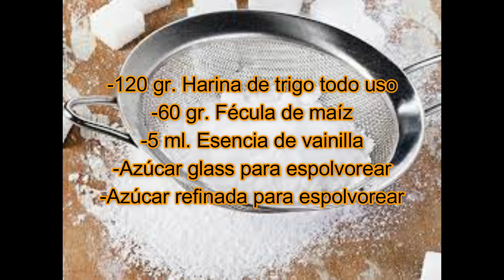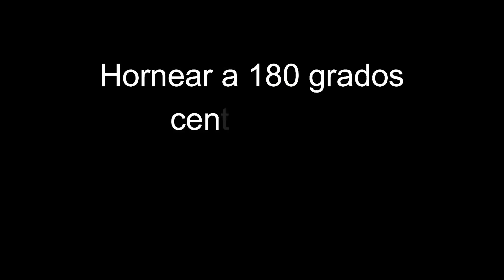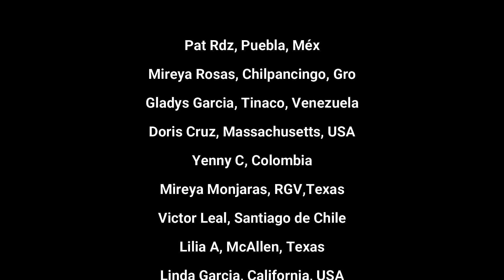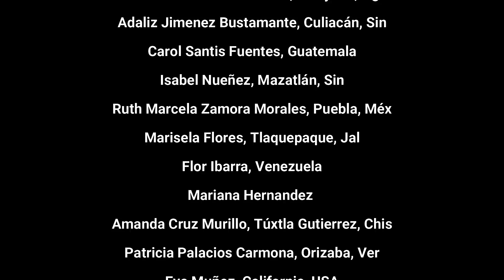RECETA SOLETAS ó SOLETILLAS PARA TIRAMISÚ / La receta mas fácil /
Las SOLETAS ó SOLETILLAS también son conocidas como Dedos de Novia o Lenguas de Gato, son especiales para preparar el tan famoso y exquisito TIRAMISÚ, aunque también son el acompañamiento ideal para un rico café por la tarde o noche. Hoy traemos esta receta para ti y con unos sencillos pasos para que te queden increíbles y con un sabor perfecto.

No esperes más y prepara estas riquísimas galletas con nuestra receta de SOLETAS ó SOLETILLAS.

Diámetro del orificio de la duya lisa 1cm de grosor.
Si no tienes duya, realiza un corte de 1cm de grosor a la manga pastelera.
Cantidades de la receta para 55 ó 60 piezas de 6 a 7 cm de largo.

SOLETAS ó SOLETILLAS

Ingredientes:
-4 pz. Huevo entero mediano
Separados yemas de claras
-120 gr, Azúcar refinada para
batir las yemas
-60 gr. Azúcar refinada para
batir las claras
-120 gr. Harina de trigo todo uso
-60 gr. Fécula de maíz
-5 ml. Esencia de vainilla
-Azúcar glass para espolvorear
-Azúcar refinada para espolvorear

Recuerda que en unas semanas más, tenemos un REGALO MUY ESPECIAL Y COMPLETAMENTE GRATIS PARA NUESTROS SUSCRIPTORES. Este regalo es para quien tenga el botón rojo de suscripción activado y sea miembro y socio de nuestro canal Punto de Turrón.

Si aun no te has suscrito, basta con que oprimas el botón rojo que aparece debajo de este video, para que formes parte de nuestra comunidad.

Como siempre agradecido por acompañarnos y ser Soci@ de Punto de Turrón, me despido de ti enviándote un fuerte abrazo.

Chef Victor Zugasti